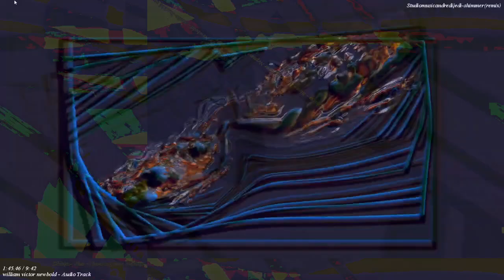[EPILEPSY WARNING] Movie 23 02 27 01h33m12s